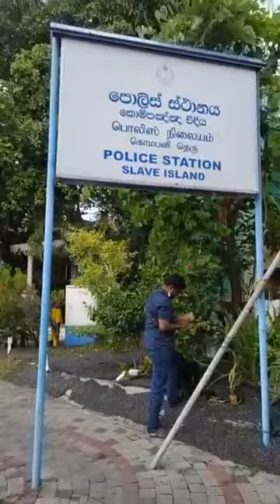ගෝල්ෆේස් අරගලයේ ප්‍රධාන චරිතයක් වූ රැට්ටා පොලිස් අත්අඩංගුවට.....ratta